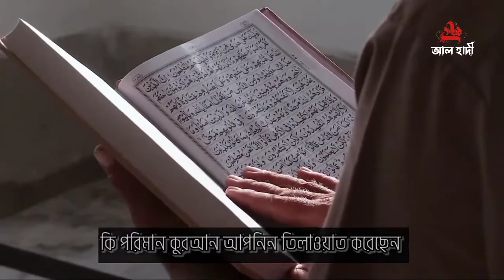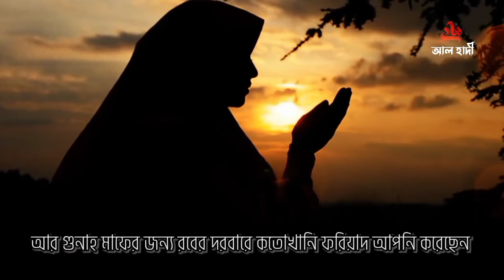Are you preparing for the hereafter?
👳‍♂️🗣️Voice M.A HannaN
🎥 Video edit Mohammad zain Abdullah
Our channel @AlZainMediabd
Audio recoding Al Zain Media studio